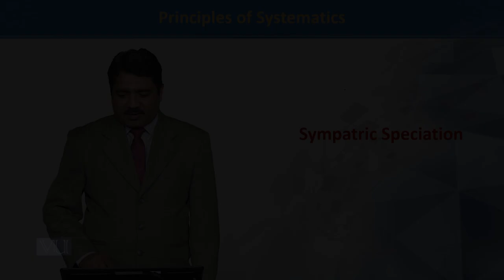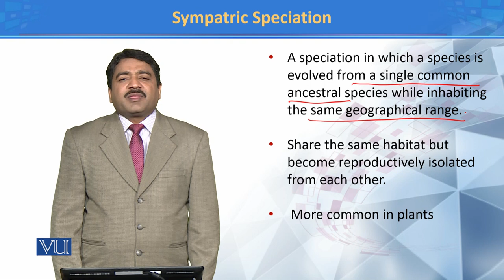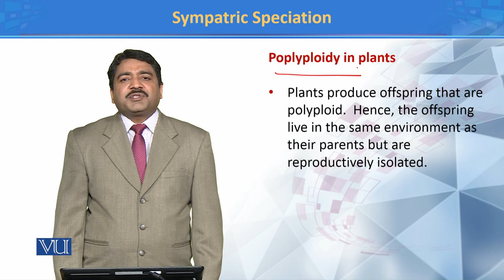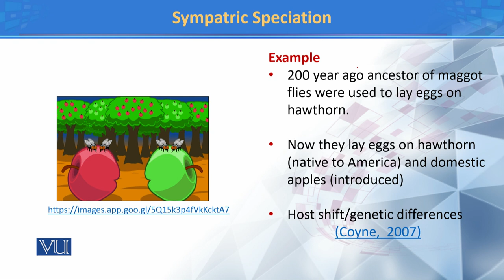Sympatric Speciation | Principles of Systematics | ZOO511T_Topic017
TOpic017:Sympatric Speciation
by Dr. Muhammad Tahir